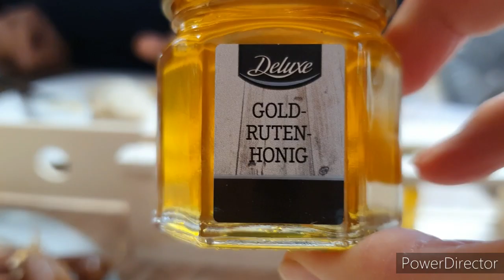الكريب بمقادير مظبوطة يفيد للحلو والمالح شاركت معكم مائدة Brunchبسيطة و راقية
أحبابي سأشارك معكم اليوم الوصفة المعتمدة عندي لتحضير الكريب بمقادير مظبوطة وناجحة كما سأشارك معكم كيف قدمت مائدة الفطور أو Brunch اتمنى أن تنال إعجابكم

فضلا وليس أمرا التفاعل مع الفيديو باللايك👍 الإشتراك، التعاليق و مشاركته مع الأصدقاء و المعارف ولكم مني كل الإمتنان

:المقادير
2بيضات
قبصة ملح
ملعقة كبيرة زبدة ذائبة
ملعقة كبيرة سكر خشن
كيس فانيلا
ربع لتر حليب
الدقيق100غ ما يعادل كوب
نطحن جميع العناصر جيدا ونبدأ مباشرة بطهي الكريب الطريقة موضحة في فالفيديو

كريب سهل التحضير
وصفة إقتصادية،حذاء ضيق،أروع حيلة بسيطة وفعالة لتوسيع الحذاء،الكروفيط pil Pil,مصايف أربيل،pop cake,